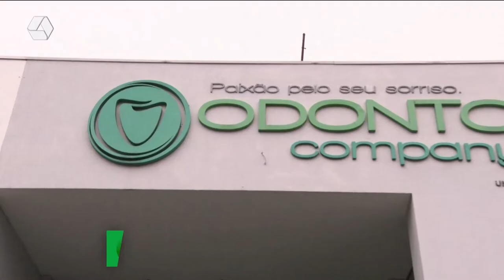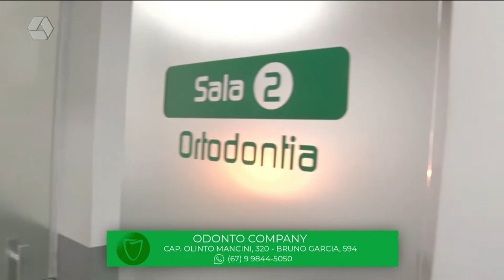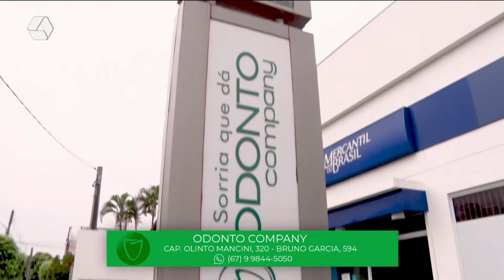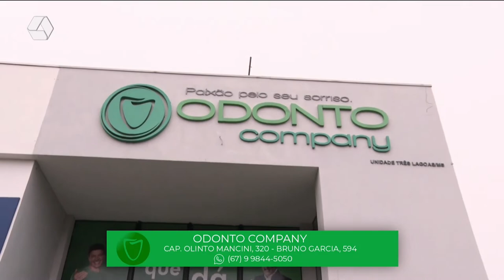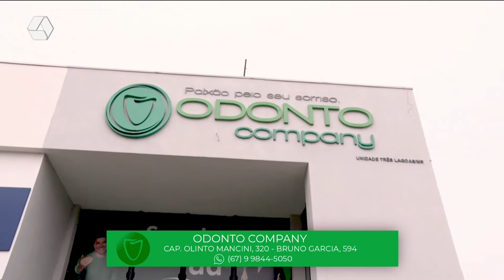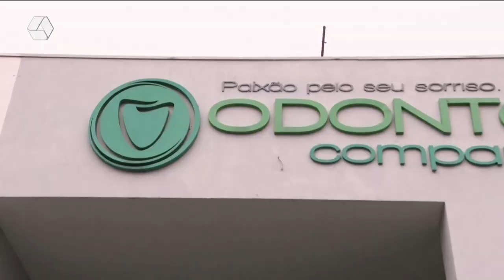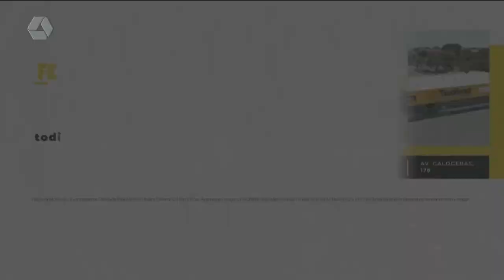TVC Agora 22/07/2022